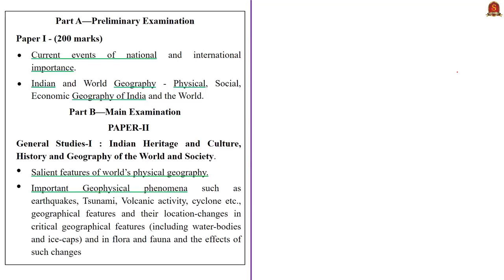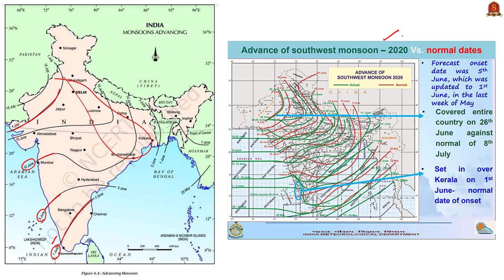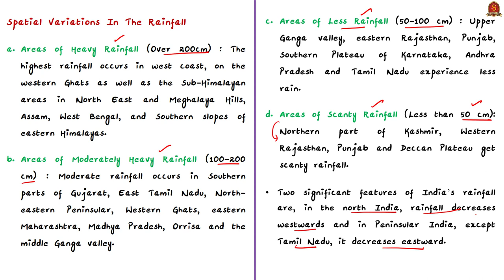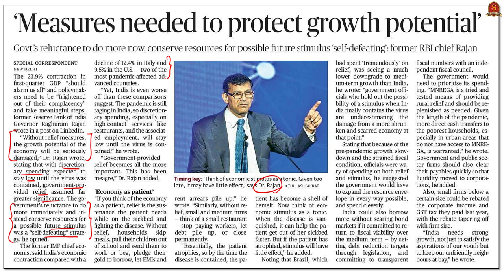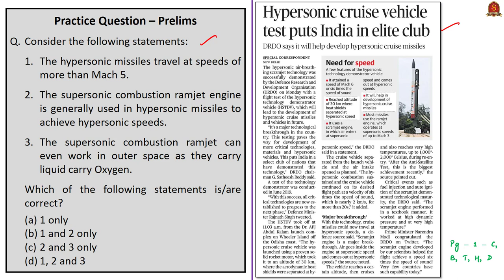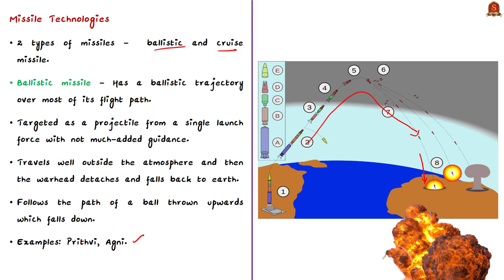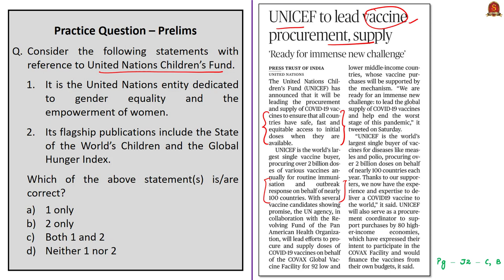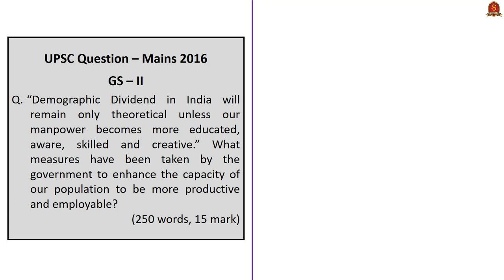The Hindu Daily News Analysis || 8th September 2020 || UPSC Current Affairs || Prelims & Mains 2020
►►Important Announcement!!
Procedure for Registrations
2. Select Centre as "Online Test Batch"
3. Select Course Type as "Prestorming"
4. Chose Your Desired Course from the list of Batch Allocation
5. Proceed for Payment Option
6. For further details email to the following

►►Admissions Open !

►►Introduction - 0:00
►►List of Topics - 0:07
►►Time Stamping of news articles:
1. August rainfall highest since 1926: IMD - 0:16
2. Reviving the economy (OPED) - 07:19
3. Measures needed to protect growth potential - 10:30
4. Empower the youth first (OPED) - 13:05
►►MCQs based Topics Discussion:
5. Hypersonic cruise vehicle test puts India in elite club - 17:25
6. UNICEF to lead vaccine procurement, supply - 22:14
7. Mains Practice Questions - 25:00

Important topics such as SouthWestMonsoon IndianEconomy YouthEmpowerment HypersonicCruiseMissile UNICEF are vividly discussed in UPSC Civil Services Exam Perspective in this video, with a special Practice cum Revision session in the end.